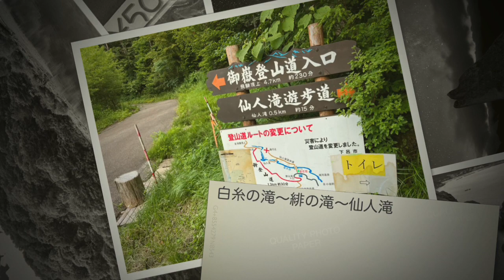ドローン倶楽部2023夏@7月〜9月